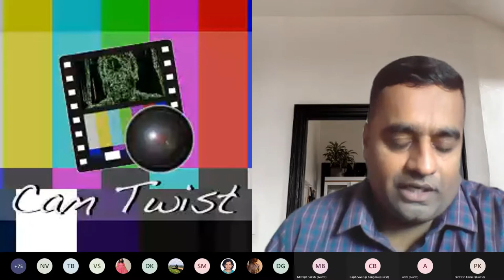India's Foreign Policy in the Post-Pandemic World Order | Sri. Ram Madhav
The Department of Geopolitics and International Relations, MAHE organized a Distinguished Online Lecture by Sri. Ram Madhav on "India's Foreign Policy in the Post-Pandemic World Order" on 17 August 2021.